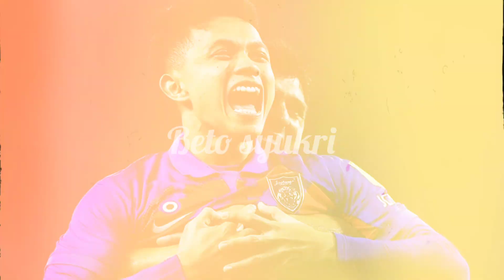ARIF AIMAN TANDATANGANI KONTRAK LANJUTAN JANGKA PANJANG BERSAMA JOHOR DARUL TA'ZIM HINGGA 2028.